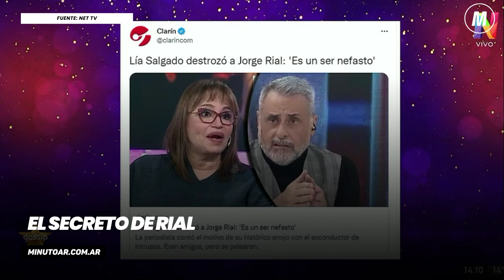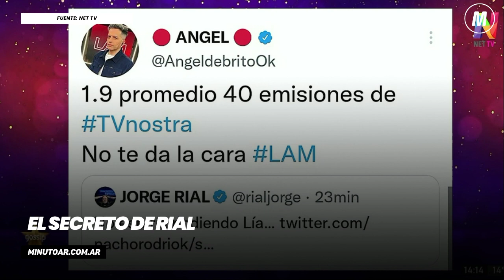El secreto de Jorge Rial - Minuto Argentina